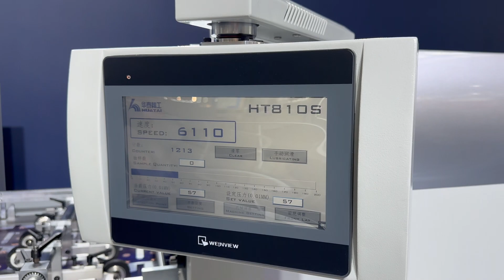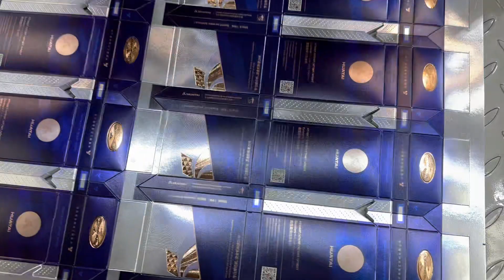Huatai HT810S die cutting machine with stripping unit do cigarrettes box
HT810S High Performance High Speed Heavy Duty Die cutting machine

Recently, labor cost is increasing too much, to improve working efficiency for hang tag making,Huatai HT810S Automatic die cutting machine for high end box making help you.

TIMESTAMPS:
00:04 Outlook of H810S
00:50 Sample

Huatai (HT) printing machinery company,
mobile& whatsapp & wechat: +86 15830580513 ;

Automatic die cutting machine for card making, hang tag making,Automatic, die cutting machine, card making